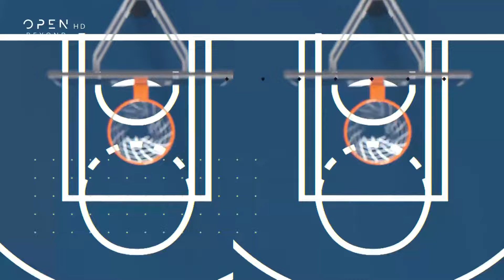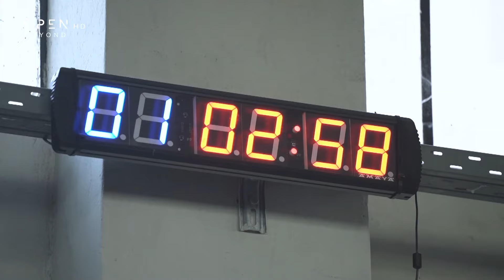Η πρόκληση | Θοδωρής Ιακωβίδης | OPEN TV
Ο Θοδωρής Ιακωβίδης αθλητής της Άρσης Βαρών, που έκανε όλη την Ελλάδα να συγκινηθεί μαζί του στους Ολυμπιακούς αγώνες του Τόκιο, όταν είχε μιλήσει για τις οικονομικές δυσκολίες που αντιμετώπιζε, συναντά την Ιωάννα Λίλη. Αυτές οι στιγμές που έδειξαν το ήθος και το μέγεθος του Θοδωρή δε θα φύγουν ποτέ από το μυαλό και ο μεγάλος αθλητής τις μοιράζεται με την εκπομπή. Ο Θοδωρής Ιακωβίδης έχει στο παλμαρέ του μια σειρά από τίτλους, συμμετοχές σε μεγάλα τουρνουά αλλά και παρουσία σε δύο Ολυμπιακούς Αγώνες. Στην «Πρόκληση» βέβαια θα δοκιμαστεί σε κάτι εντελώς διαφορετικό. Θα καταφέρει να πετύχει στο challenge της εκπομπής; Ακόμα, η Ιωάννα Λίλη και ο Νάσος Παπαργυρόπουλος μάς επιφυλάσσουν μια μεγάλη έκπληξη στο φινάλε της εκπομπής!